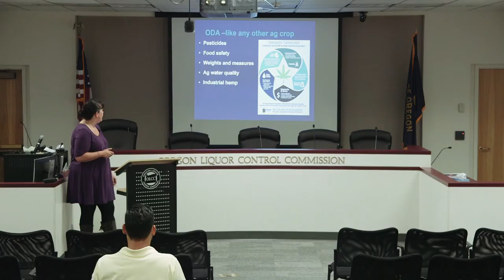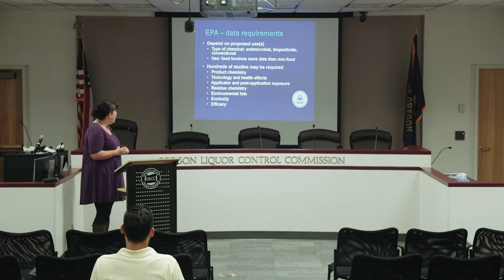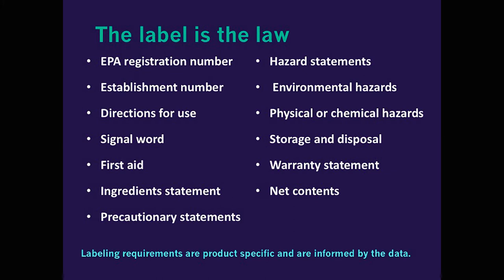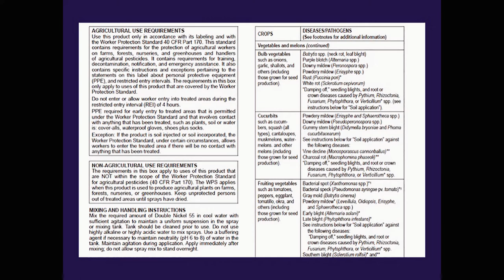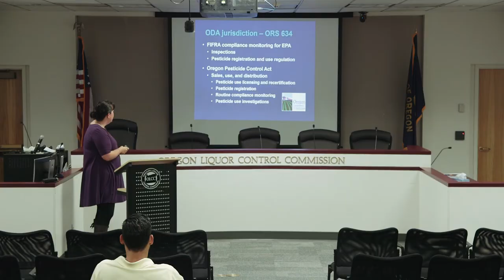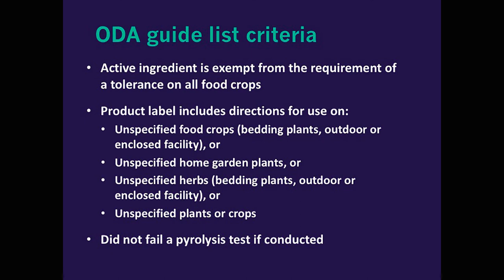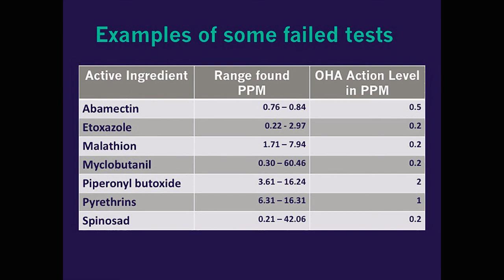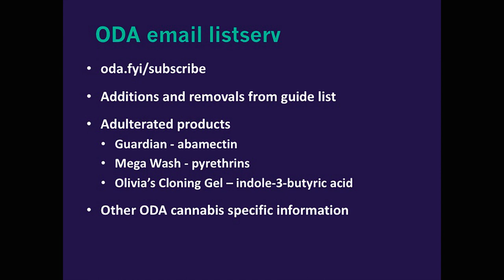OHA/OLCC OMMP CTS Workshop - Spring 2018: Oregon Department of Agriculture - Pesticides 101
Pesticides 101 - Presentation by Sunny Jones, Cannabis Policy Coordinator, Oregon Department of Agriculture